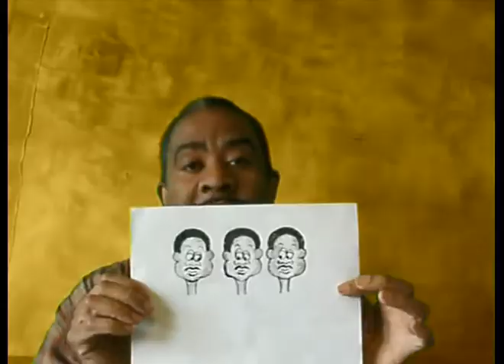Re:Steps to take, re-inventing yourself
At first it seems hard re-inventing ones-self, especially when you feel like you should have done this a long time ago.  Trying to show people new things,  I guess you learn a lot about yourself in the process, but that's a good thing.  Because in this world today a lot of us get lost, and can't find our way.  Thank Jah, for direction, and guidance.